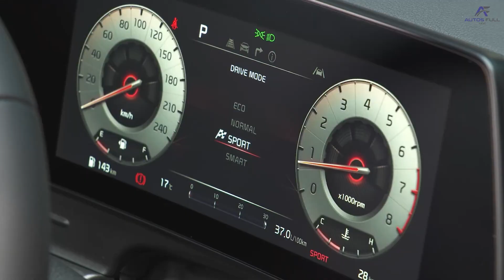KIA Sportage 2023 | Lanzamiento en Colombia - Todo lo que debes Saber